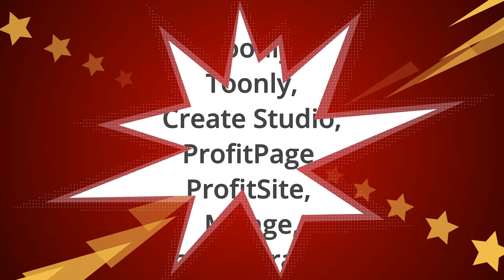The Electricians Template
This is an Animation Studio Template slightly customized by me!